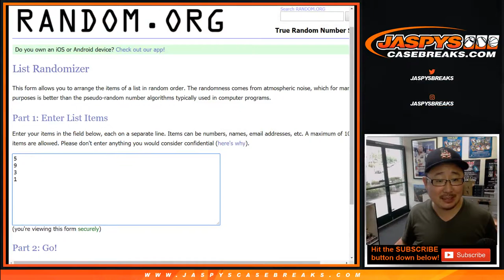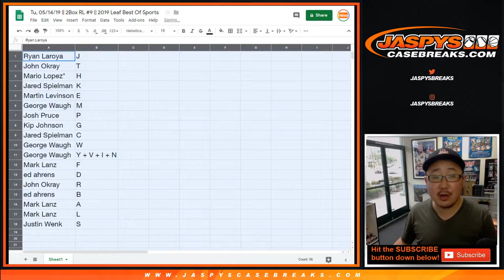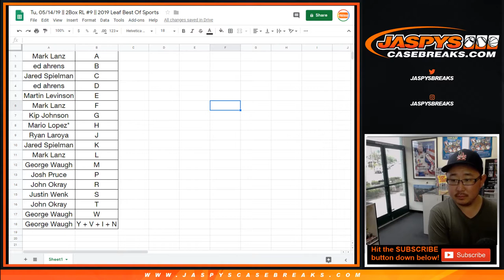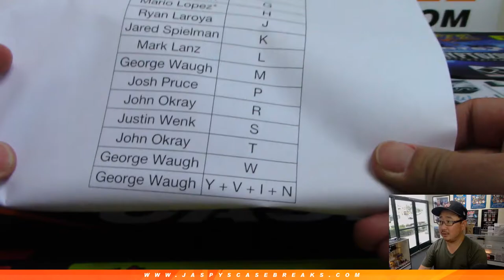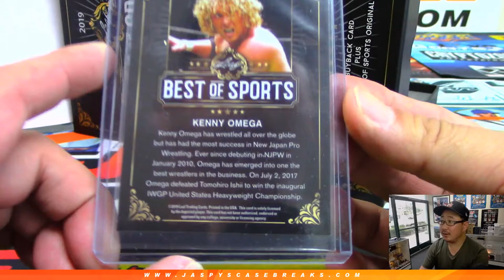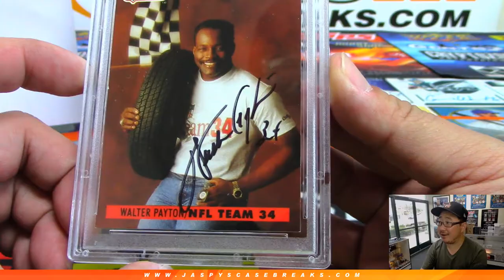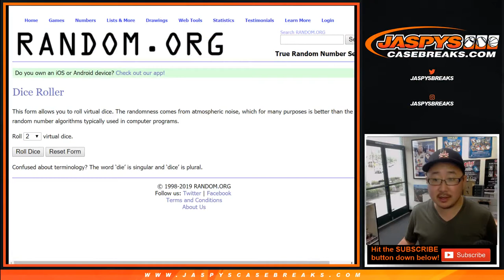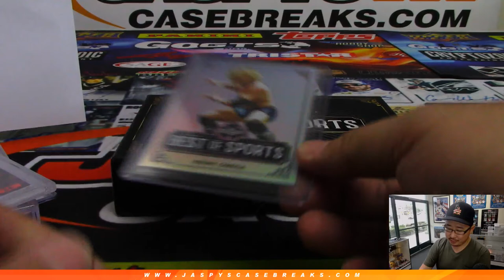Tu, 05/14/19 || 2Box RL #9 || 2019 Leaf Best Of Sports